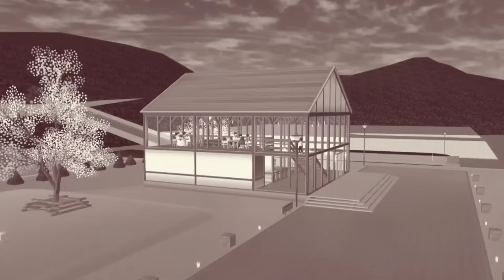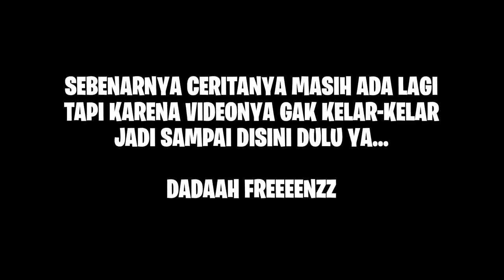MIO MENINGGAL KARENA LATTO LATTO SETAN || HORROR MOVIE SAKURA SCHOOL SIMULATOR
yuta mio